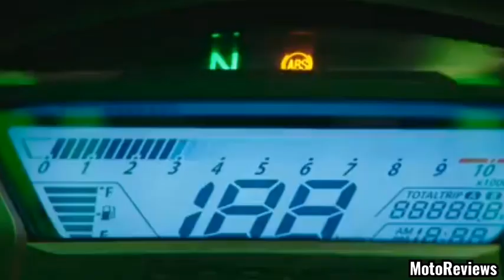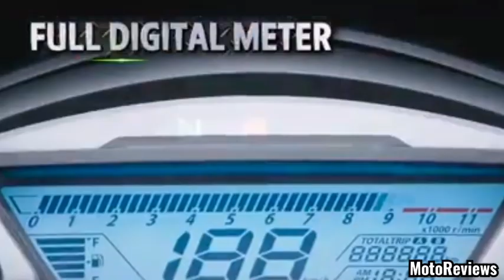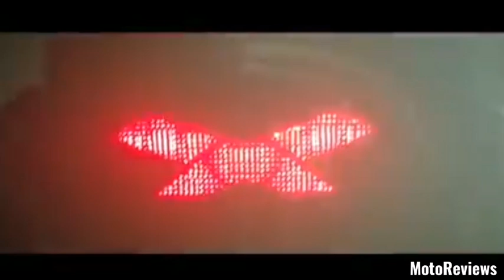HONDA HORNET 160R BS6 FINALLY LAUCHING | Hindi | BS6 Changes | Price & Launch